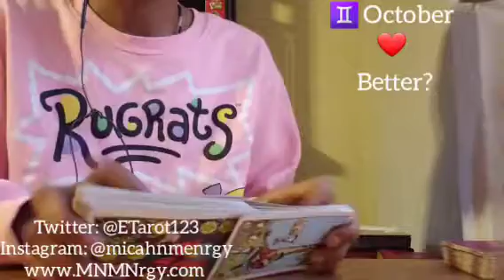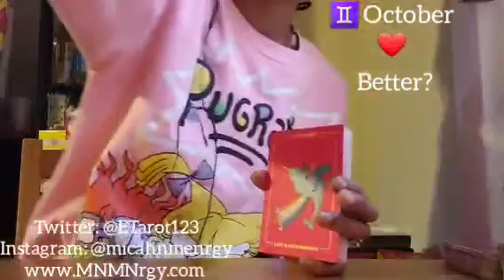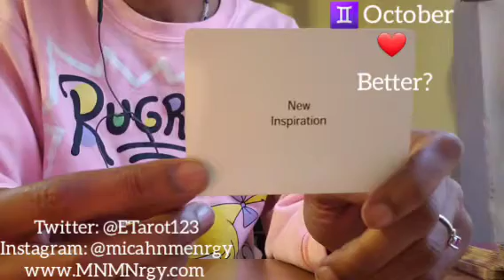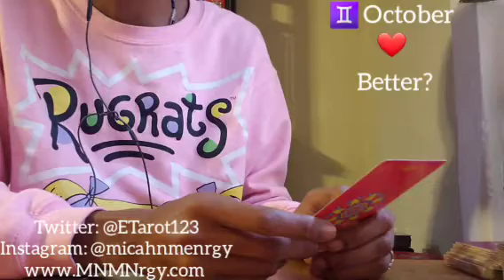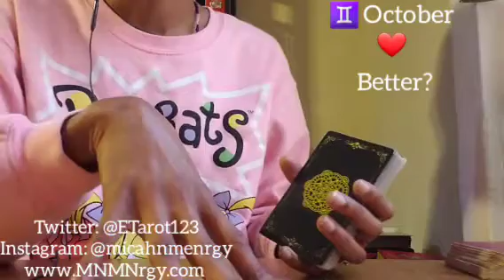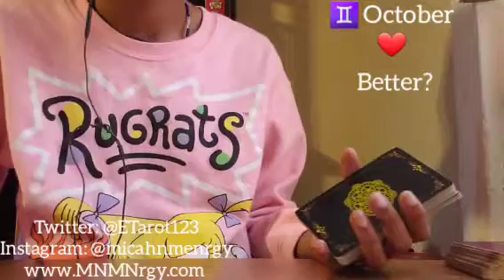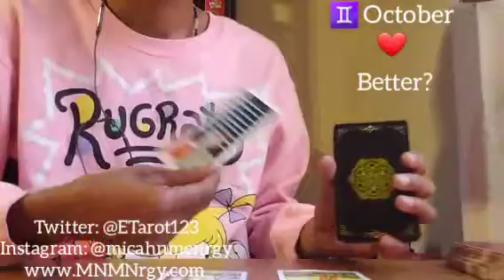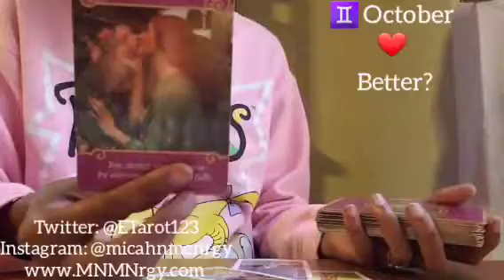GEMINI LOVE ❤ OCTOBER 2020 ❤ Kiss It Better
General love messages

Namaste
Empress Gem 🙏🏾❤🧿